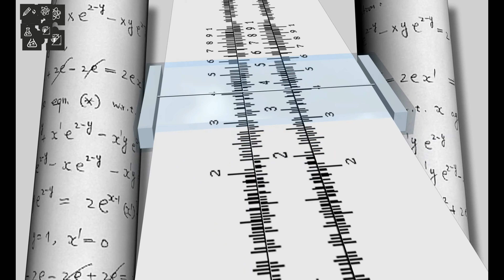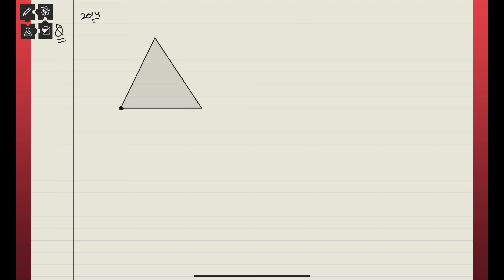UNLOCK PHYSICS|| ELECTROSTATICS|| ELECTRIC FIELD PROBLEMS|| CBSE/ISC||CLASS XII